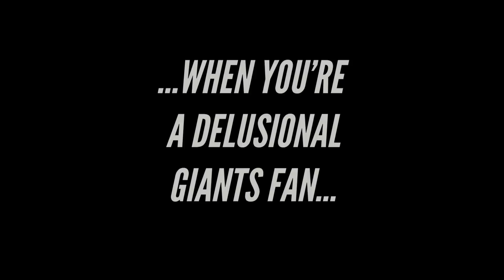DeVonta Smith Could Play Next Game....Upgraded!!! | Le'Raven Clark Activated...Andre Dillard Options